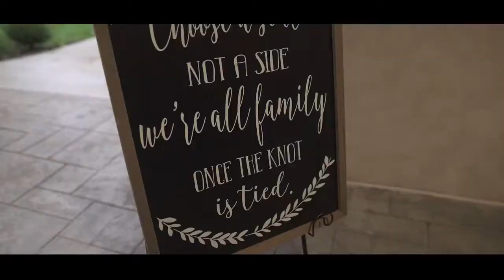The Beautiful Serenity Wedding Seremony of Camylle & Boateng